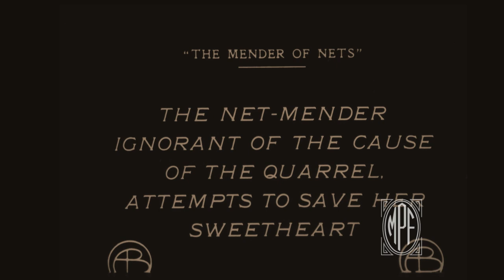"The Mender of Nets" (1912) [Full Film]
"The Mender of Nets" (Released February 15th, 1912)
Directed by D.W. Griffith, Starring Mary Pickford
ModernizingTheSilents Score by Dustin Bookatz

A sweet and trusting seaside maiden mends nets for the local fishermen, She is courted by a handsome suitor and agrees to marry him. However, her lover finds himself drawn to his last flame played by the very talented actress, Mabel Normand. He cannot resist temptation, so he goes back to her for one final tryst, which fuels the anger of her brother. When her furious brother seeks revenge for dishonoring his sister, the little Mender steps in to save him, only to have her heart broken when she finds out the truth. She unselfishly unites him with his previous love and returns to her father and her nets at the sea.